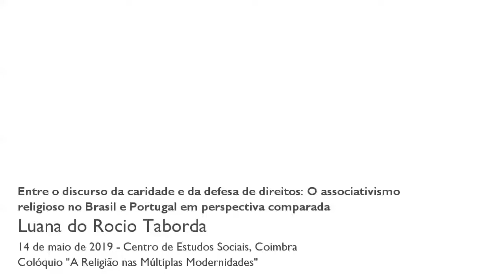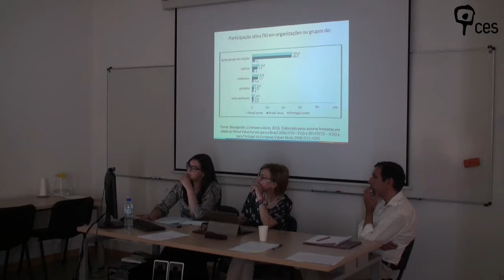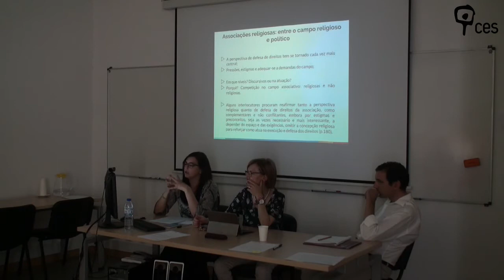Entre o discurso da caridade e da defesa de direitos: O associativismo religioso...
Título: "Entre o discurso da caridade e da defesa de direitos: O associativismo religioso no Brasil e Portugal em perspectiva comparada"

No caso português e brasileiro, dentre o universo de associações da sociedade civil, há maior predominância das associações religiosas, com uma atuação histórica neste campo. No entanto, novos contextos de maior consolidação democrática e exigências de laicidade, bem como processos de pluralização religiosa, têm tido impacto no modo como as associações com vínculos religiosos atuam. Esta pesquisa procura compreender esse contexto em ambos os países, identificando as principais semelhanças e diferenças.